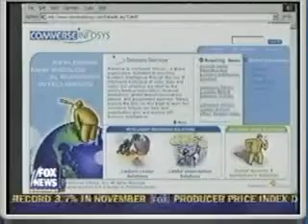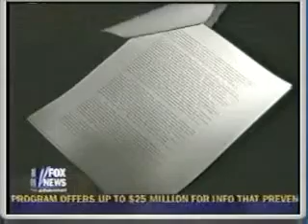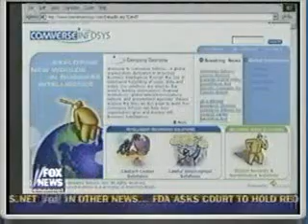Fox News Part3 Israeli Spy ring